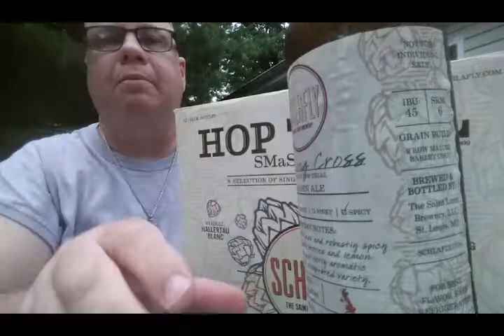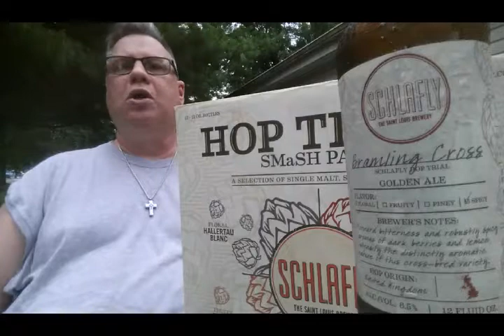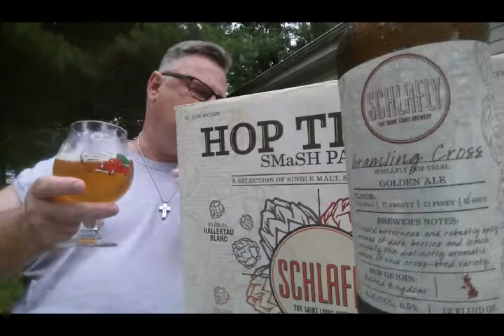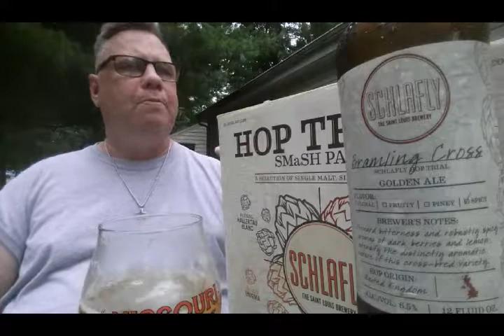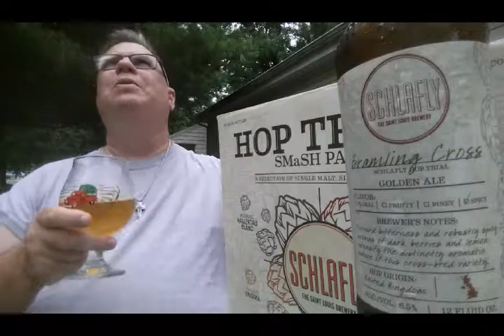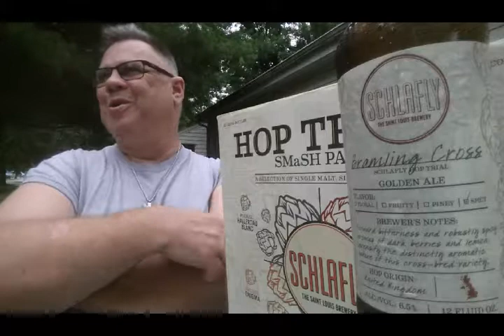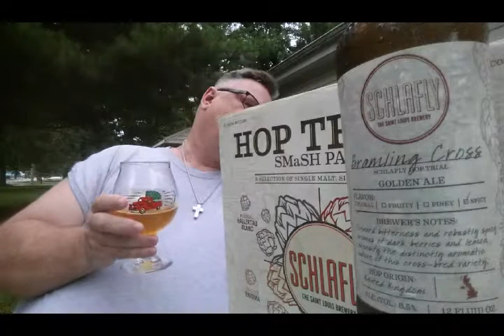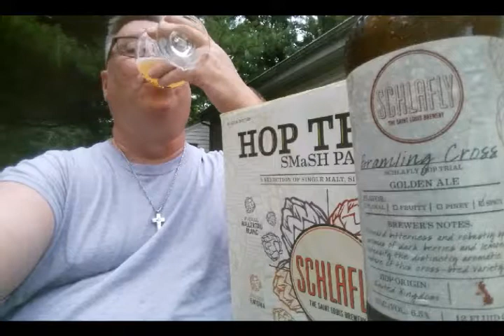Schlafly Bramling Cross From The Hop Trial SMaSH Pack!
The exquisitely spicy Bramling Cross hop, showcased beautifully in this 6.5% Golden Ale from the Schlafly Hop Trial SMaSH Pack.